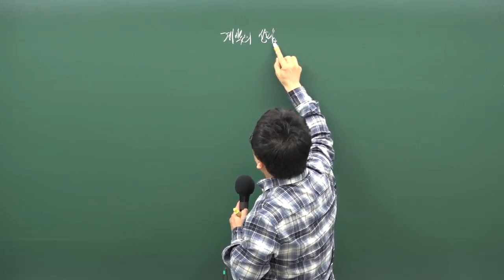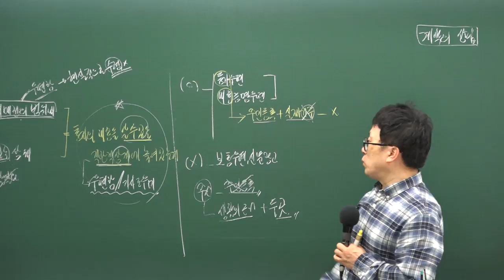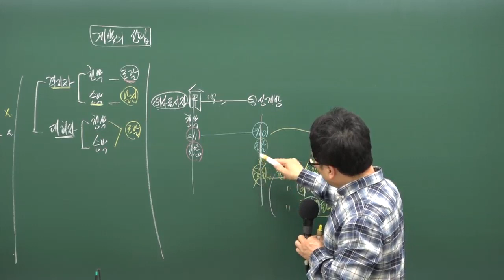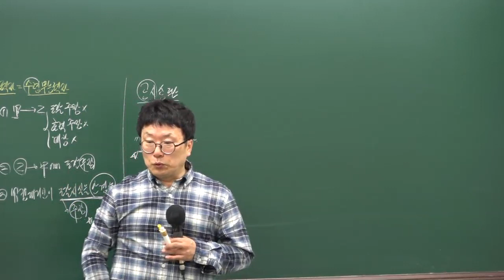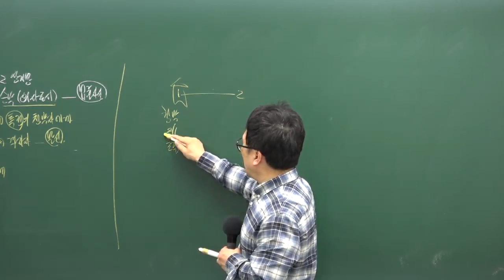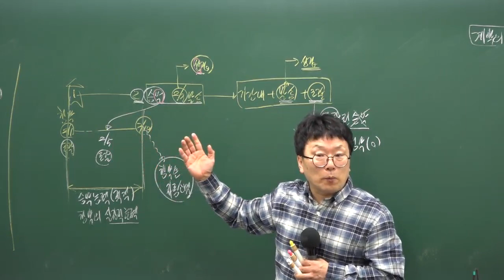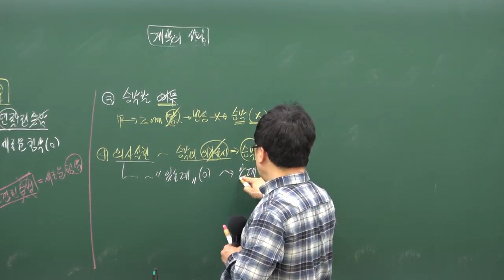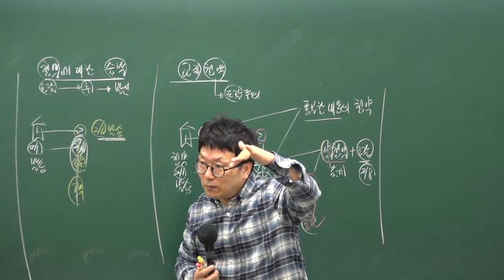[45강-계약의성립]구리,남양주공인중개사학원 공인중개사 민법및민사특별법 무료인강 박기인교수님 추천/11~12월